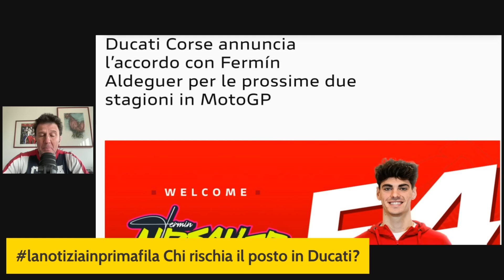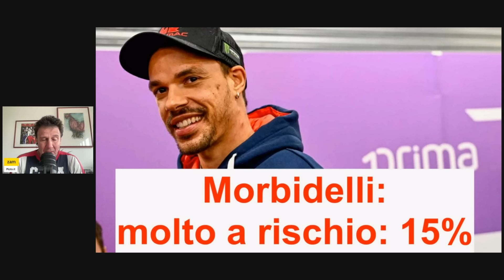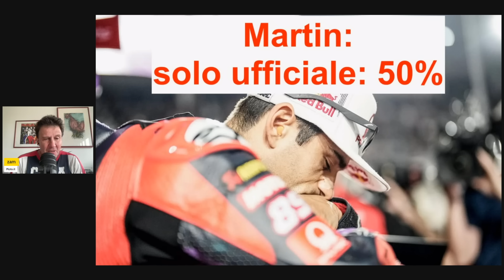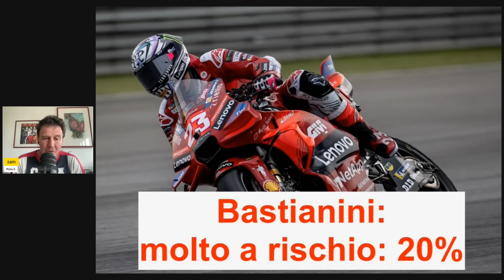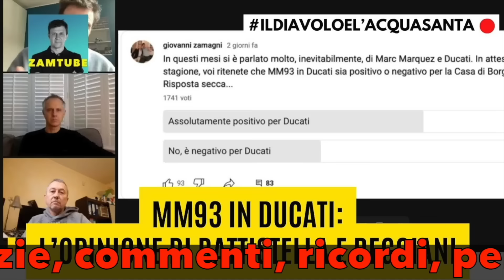BEZZECCHI, MARQUEZ e gli altri: chi rischia di lasciare DUCATI nel 2025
Ducati ha ripetuto più volte di non aver fretta per il futuro, intanto, però, ha già messo sotto contratto due piloti per il 2025 e per il 2026: il campione del mondo Pecco Bagnaia e la promessa della Moto2 Fermin Aldeguer.

Questo significa, banalmente, che uno tra gli altri sette piloti oggi in pista con la Desmosedici GP - in rigoroso ordine alfabetico: Enea Bastianini, Marco Bezzecchi, Fabio Di Giannantonio, Alex Marquez, Marc Marquez, Jorge Martin e Franco Morbidelli - non avrà il posto in Ducati nella prossima stagione. Sempre ammesso che la squadra VR46 rimanga a Borgo Panigale e non passi alla Yamaha: se così fosse, ci sarebbero, ovviamente, altri due posti in meno.

Chi rischia di più? Ecco la fotografia di oggi, sapendo bene che tutto è legato ai risultati e domani la situazione potrebbe essere completamente differente.

E’ questa lanotiziainprimafila di oggi, vorrei sapere la vostra opinione.